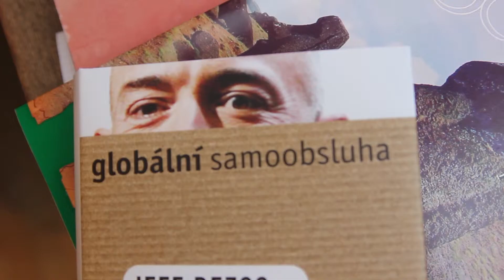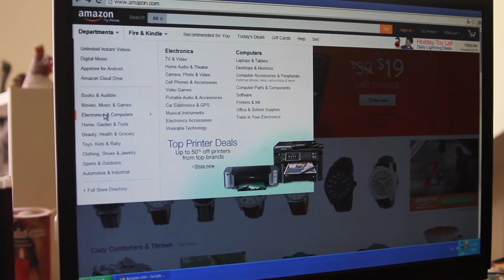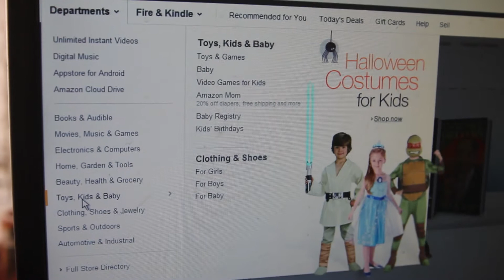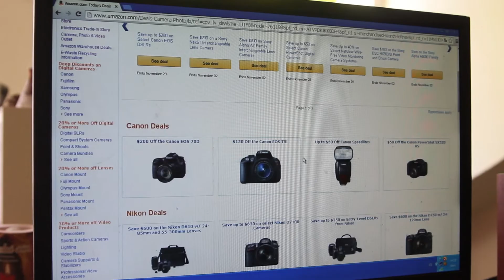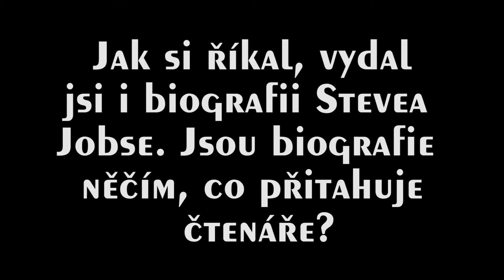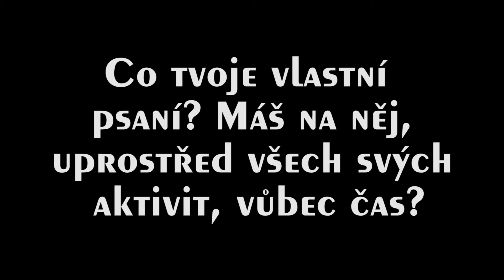Amazon nepřijat do Svazu českých knihkupců a nakladatelů!